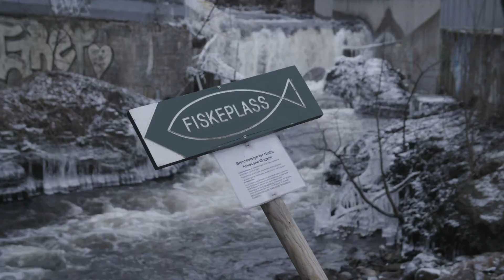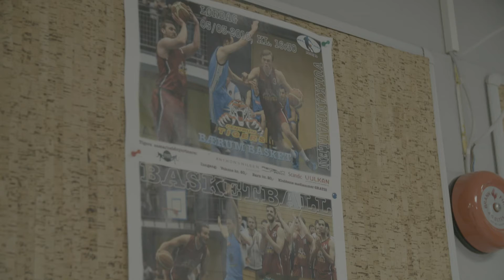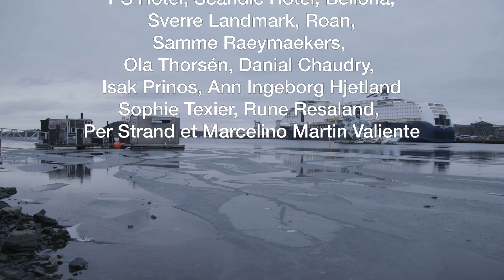VULKAN - un film de Philippe Rostan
Dans le cadre de la Nuit des Idées 2021, l'Institut Français de Norvège a demandé au réalisateur Philippe Rostan de réaliser un court film d'une dizaine de minutes présentant le quartier de Vulkan à Oslo.